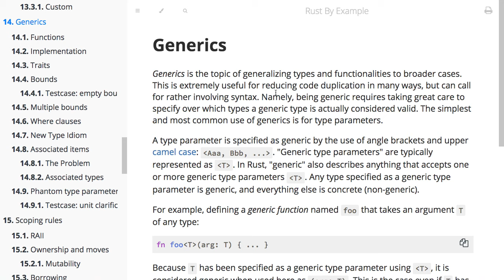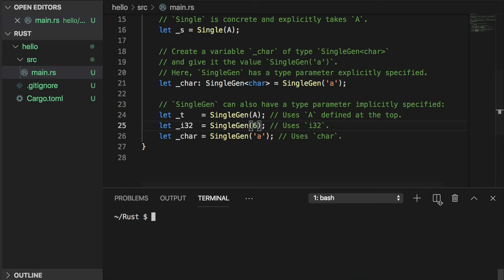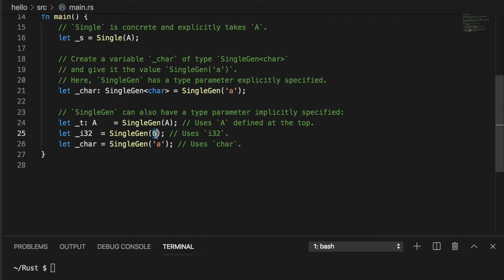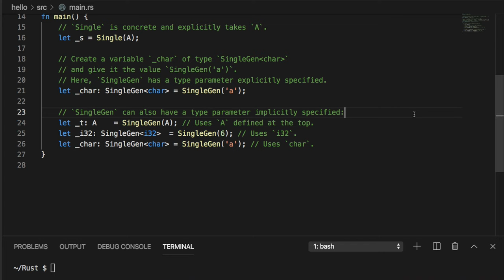[러스트] 081-14. Generics